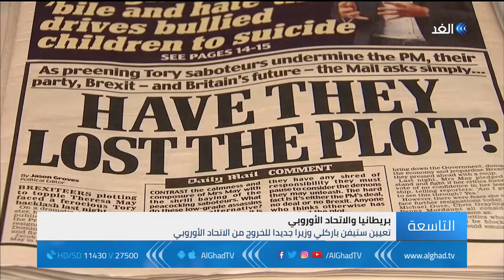التاسعة - تقرير| تيريزا ماي تدافع عن خطتها للخروج من الاتحاد الأوروبي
لندن – الغد: رئيسة الوزراء البريطانية تيريزا ماي تبدأ عملها بمخاطبة البريطانيين عبر إذاعة محلية، تاركة وراءها يوما ثقيلا مليئا بالانتقادات لمسودة اتفاق الخروج التي استقال بسببها الوزير المكلف بملف الخروج ووزيرة العمل.
وقالت "هذه ليست صفقة حول العلاقة المستقبلية مع الاتحاد الأوروبي. فصفقة العلاقة المستقبلية ستعني أننا نعيد السيطرة على قوانيننا وحدودنا، وننهي حرية التنقل سنخرج من الاتحاد الجمركي والسوق الموحدة والسياسة الزراعية وسياسية صيد الأسماك. هذا ما صوت الناس صوتوا له. وهذا ما أقوم به".
المزيد من التفاصيل في سياق تقرير مراسل قناة الغد من لندن عمر شاكر.